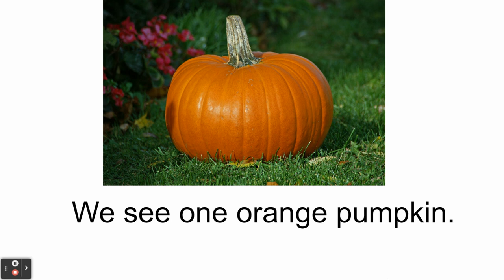K5 - Kyle & Vaughn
K5 students share story for Fall Family Literacy